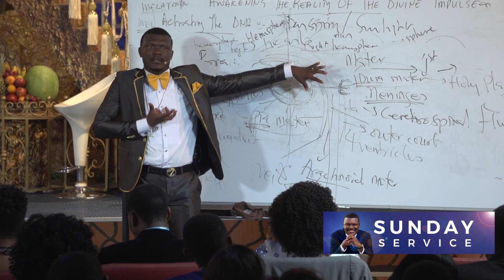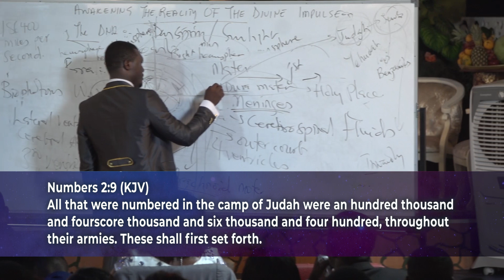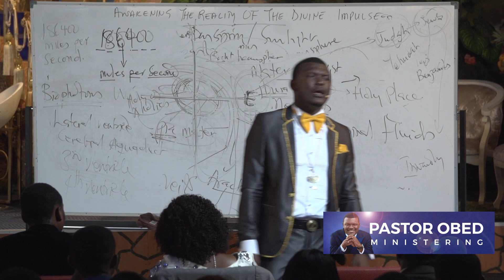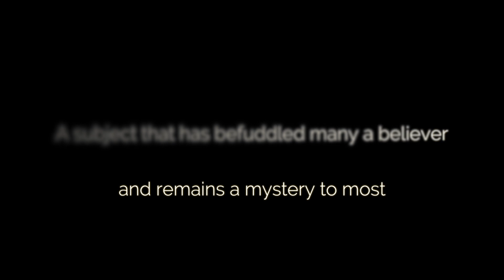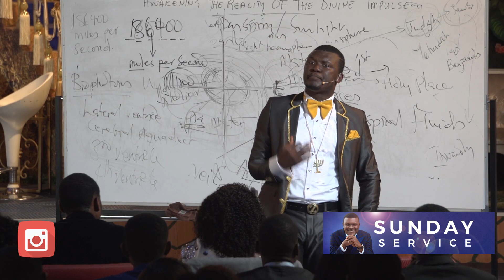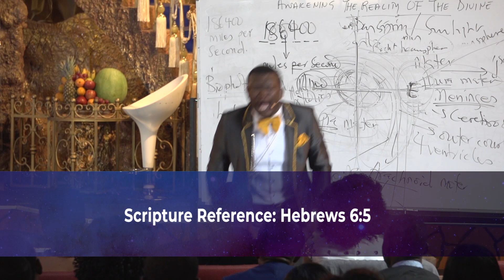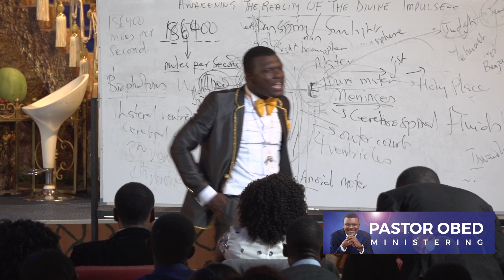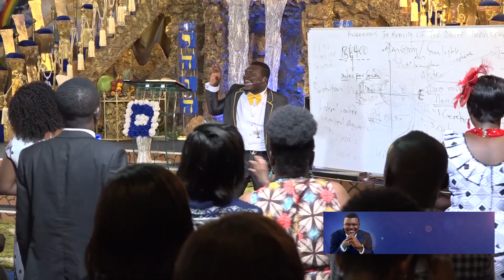The Pleiadian Influence - The Mind of Christ 3